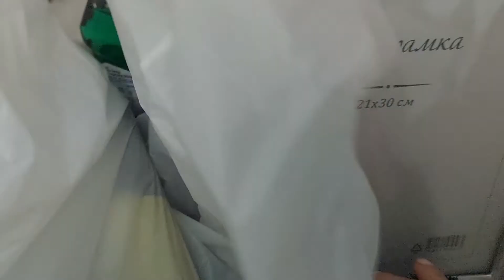Первая неудача - сломали мебель😯 | Про отзывы | Mane Ter